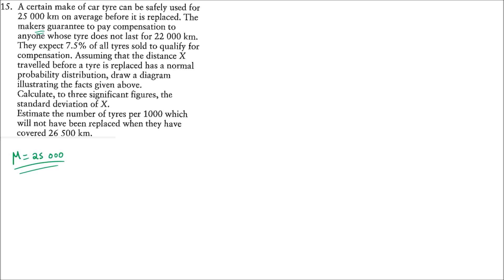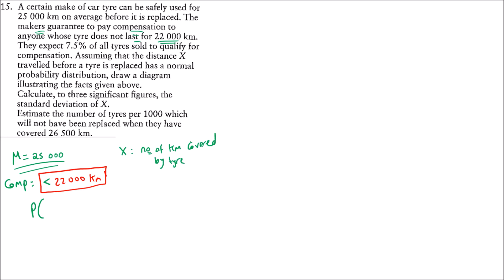Grade 13 [S1]: The Normal Distribution (part 6: worksheet) - video 4